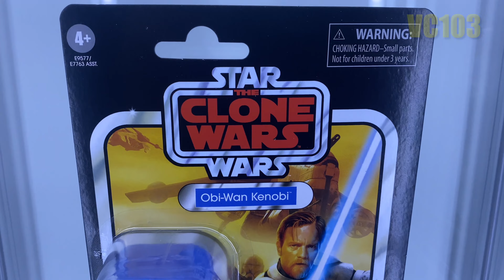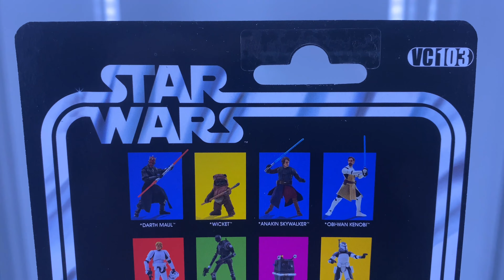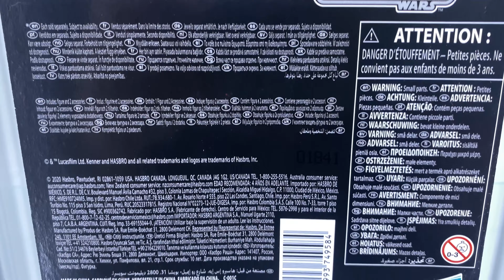Obi-Wan Kenobi - The Clone Wars - Vintage Collection